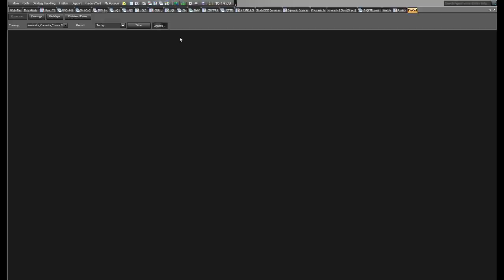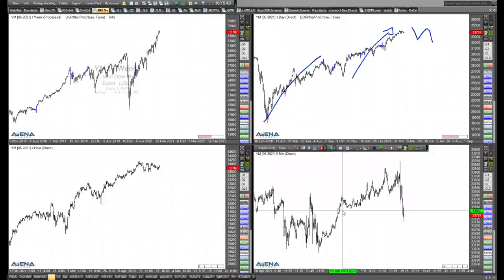Rüdiger Born: Indizes fallen - was nun?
Aktuell fallen die Indizes. Sollte man nun short einsteigen? Im folgenden Video schaue ich auf die Charts von Dax und Nasdaq.